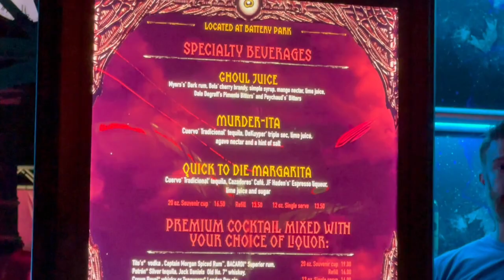grwm for hhn *halloween is upon us*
☽ Get ready with me for halloween horror nights

☽ MUSIC

halloween adventure